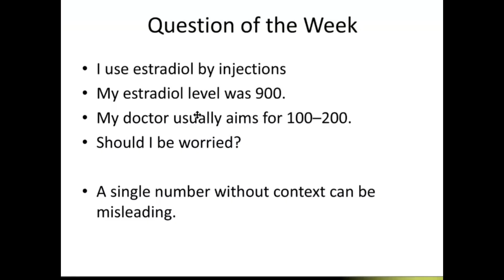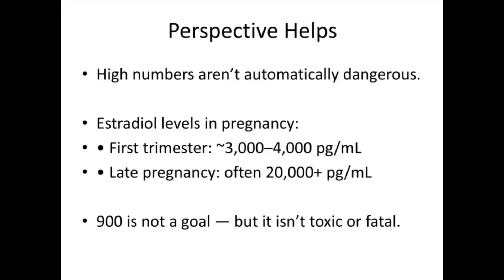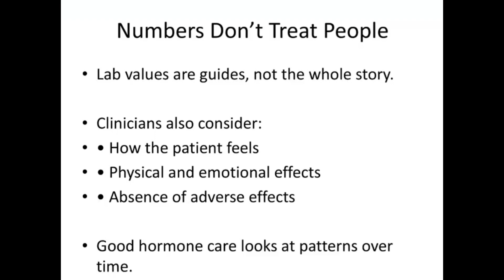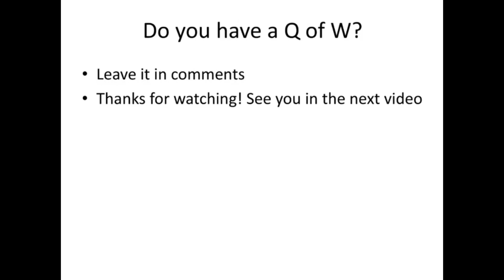My Estrogen Level Iis Too High. What Should I Do?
Is your estrogen (estradiol) level too high and you’re not sure what to do?
In this episode of Transgender Medicine Made Simple, Dr. Linda Gromko explains what high estradiol levels really mean, when to worry, and when not to panic.
Many transgender women and transfeminine patients become concerned when they see high estrogen numbers on lab results. In this video, Dr. Gromko breaks down:
What estradiol levels are considered normal in hormone therapy
Why a single lab number can be misleading
What “steady state” means in hormone treatment
How injection timing affects estrogen blood levels
Why high estradiol levels are not automatically dangerous
How doctors evaluate hormone therapy safely over time
Dr. Gromko also explains why estrogen levels during pregnancy are much higher than typical hormone therapy targets, and why patient symptoms, physical changes, and emotional wellbeing matter more than just lab values.

This video is especially helpful for:

Transgender women on estrogen therapy
Patients using estradiol injections
Anyone worried about high estrogen lab results
People learning about safe hormone monitoring
👉 Have a Question of the Week? Leave it in the comments below!

📘 A Practical Reference for Transgender and Gender-Nonconforming Adults
📘 Gender-Affirming Surgeries: Planning Through Post-Op for Transgender and Gender-Nonconforming Adults
📘 Where’s MY Book? – A guide for transgender and gender-nonconforming youth, their parents, and allies

👉 These books provide trusted medical information, practical guidance, and compassionate insight for patients, families, and healthcare providers.

🔴 CONNECT WITH DR. LINDA GROMKO

Follow Dr. Linda Gromko for transgender medical education, healthcare resources, and expert insights:

🔴 ABOUT DR. LINDA GROMKO, MD

Dr. Linda Gromko is a board-certified family physician in Seattle and a nationally recognized expert in transgender medicine and gender-affirming healthcare. She has been serving the transgender and gender-diverse community since 1998.
She is the author of two award-winning books on transgender health, provides medical lectures and free educational resources for healthcare professionals, and is the founder of Queen Anne Medical Associates and Transformative Aesthetics.
Dr. Gromko has served patients from ages 5 to 85 and is a frequent speaker on transgender healthcare and education. While the practice closed its physical plant in May 2024, Queen Anne Medical Associates continues to serve Washington State clients via telehealth.

🔴 ABOUT THIS CHANNEL – Transgender Medicine Made Simple

Transgender Medicine Made Simple is a medical education channel created to combat misinformation about the transgender community. With over two decades of real-world clinical experience, Dr. Linda Gromko shares accurate, evidence-based, and compassionate medical information.

This channel is designed for:
✔️ Transgender and gender-diverse individuals
✔️ Parents and families
✔️ Healthcare professionals and students

All content on Transgender Medicine Made Simple is provided for educational and informational purposes only. This channel does not provide medical advice, diagnosis, or treatment and should not replace consultation with a qualified healthcare professional.
If any topic discussed raises concerns about your health, please consult your personal physician or licensed healthcare provider, who can address your specific medical situation.